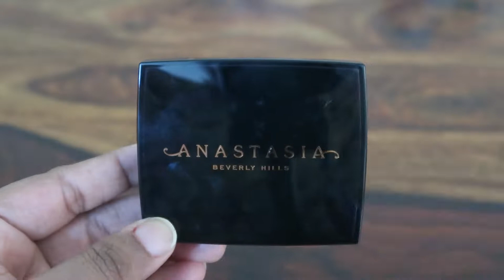LUXE MAKEUP RECOMMENDATION TO BUY IN NYKAA FESTIVE SALE I Save upto 60%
Hello everyone

Product links

GET ADDITIONAL DISCOUNTS THESE BRANDS

COLORBAR To save 30% on ur order on Colorbar website click on the mentioned (1or 2 products 20% , 3 products 22% , 4 products 26% , 5 or more products 30%)

, USE CODE anjanareddy in the option clovia partner code (get 5% discount) & USE CODE CLGTAPR10 in the option Having coupon code (get 10 % off) SO USING BOTH THE CODES YOU GET 15% off YOUR COMPLETE CLOVIA ORDER.)